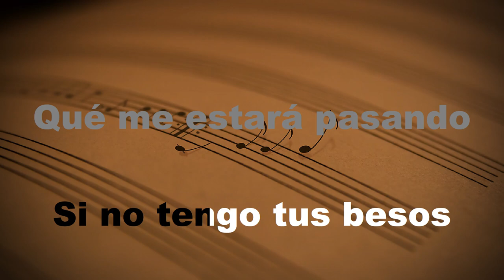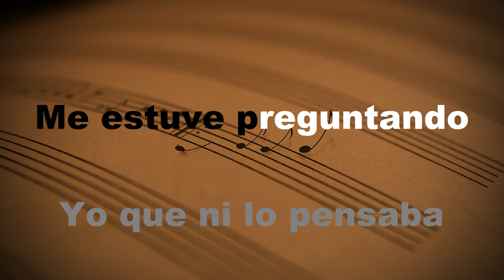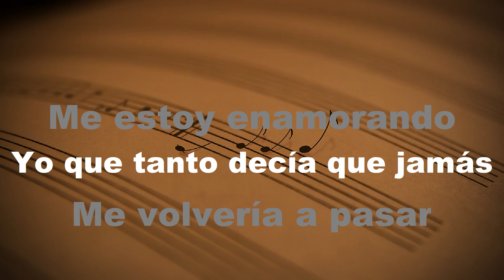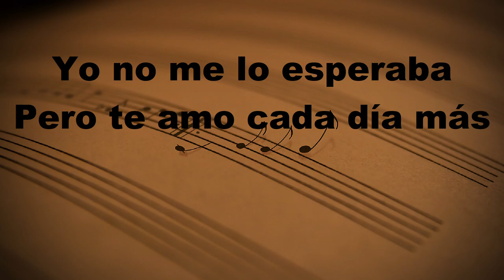Me Estoy Enamorando - KARAOKE - Estilo Campirano